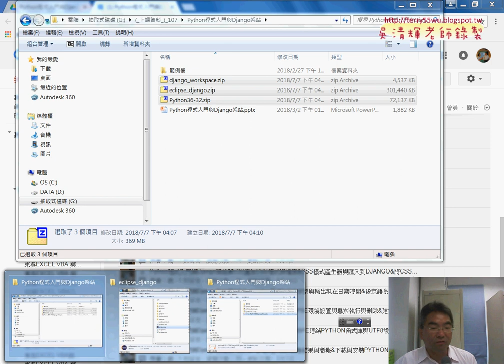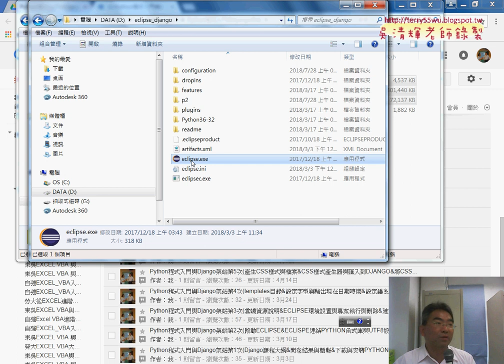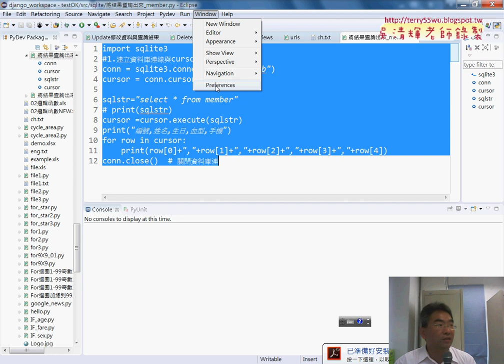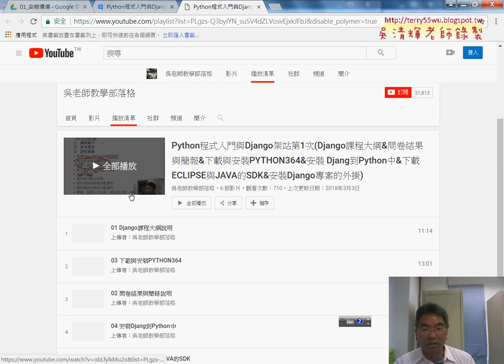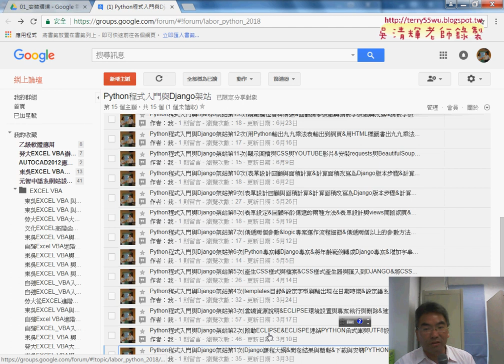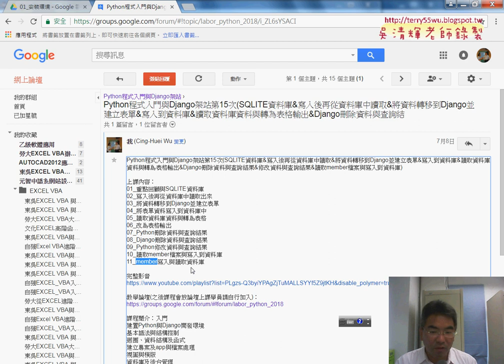01 重點回顧與資料庫查詢系統說明